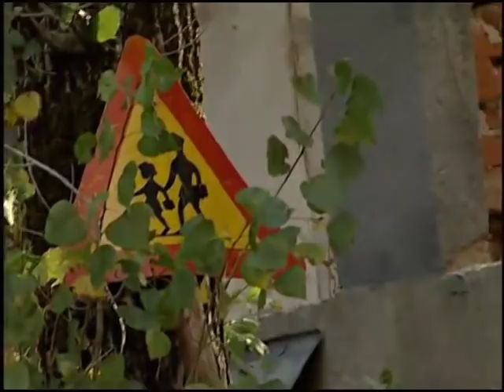Aftermath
The story of the Medak Pocket (Part 2 of 2). From A Question of Honour.